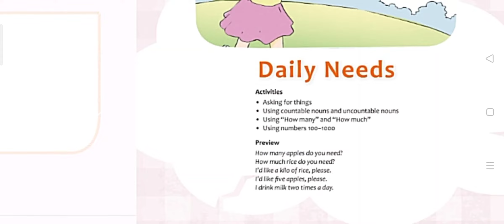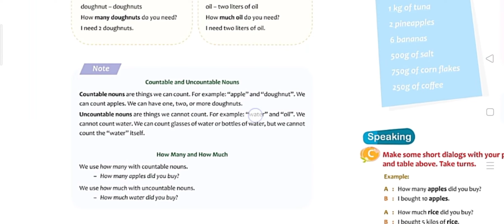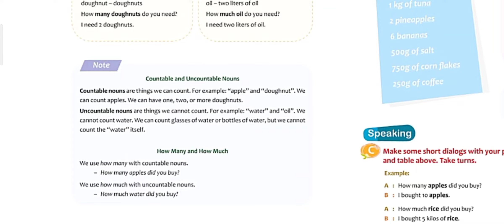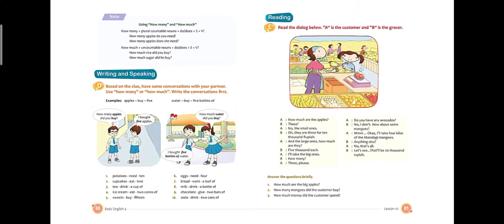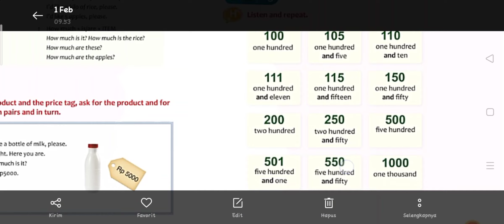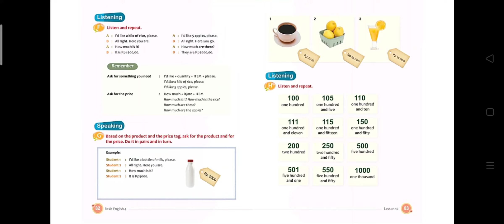Lesson 10 for 4th Grade of MI Cahaya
perhatikan tayangan ini dengan seksama, Hanaya akan dinilai seperti apa adanya 🙏🏻